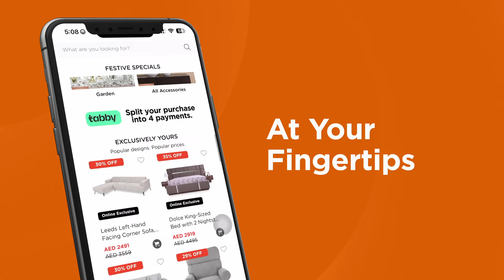Download the App!